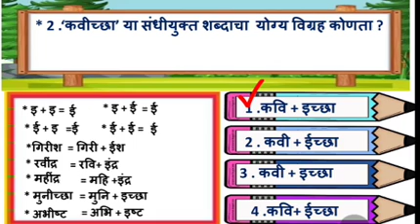परीक्षा कवीच्छा अभीष्ट मुनीच्छा संधी विग्रह मराठी व्याकरण Mpsc तलाठी ग्रामसेवक पोलीस निरंजन भोयर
pleas, सबस्क्राईब लाईक व शेयर करा .

                                  🙏नमस्कार🙏

हृदयाच्या तळापासून आपले स्वागत !
                   माझी विनंती आहे !

निरंजन भोयर या यूट्यूब चॅनलवर  स्पर्धा परीक्षा बाबत अत्यंत महत्वाचे मार्गदर्शन करण्यात येते . यामध्ये राज्यसेवा ,एमपीएसी, कम्बाईन, पिएसआय , एसटीआय , तलाठी परीक्षा , पोलीस भरती लेखी .

तसेच शालेय परीक्षा : NTSE, MTSE, नवोदय, स्कॉलरशिप परीक्षा, होमीबाबा इ. परीक्षा